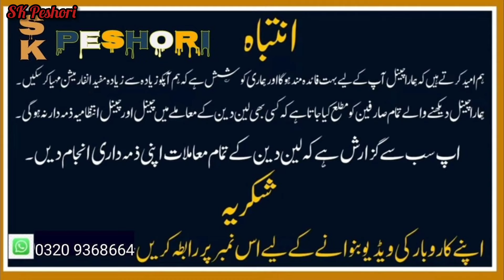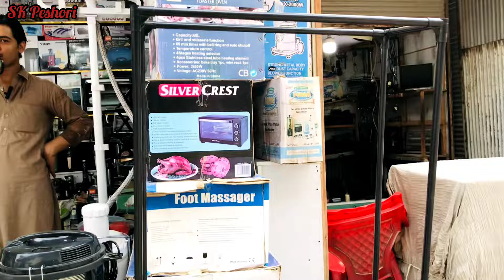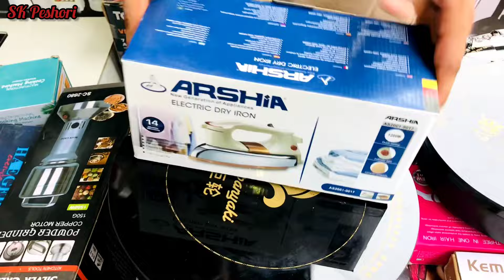14 August laat Electronic Azadi sale Karkhano market Peshawar